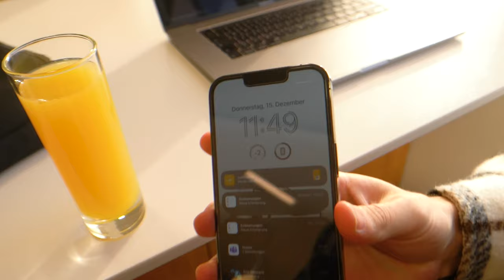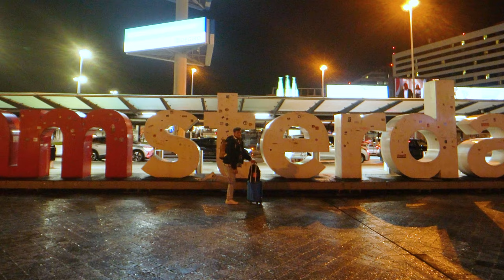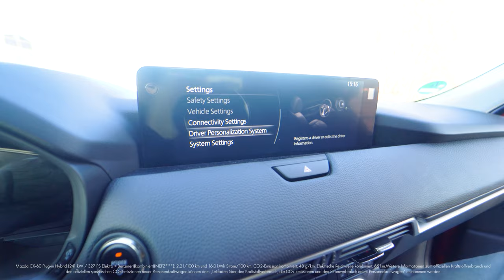I’m a bad PHOTOGRAPHER & cameraman gets DRUNK | MAZDA CX-60 | *English*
We're off to another adventure! My cameraman Justin gets drunk BEFORE even boarding the plane and I'm reminded that I SUCK at studio photography😬📸
Have fun watching this & let me know what you think of the Mazda CX-60 in the comments below!👇🏼

▬ Summary ▬▬▬▬▬▬▬▬▬▬▬▬▬▬▬▬▬
0:00 Intro
1:12 Champagne breakfast??
2:42 Stopping in Frankfurt
3:37 Off to Amsterdam
4:57 Workshop
7:21 CX-60
7:55 You HAVEN'T seen these 2 FEATURES!
10:03 Cinematic sunset
10:28 Outro